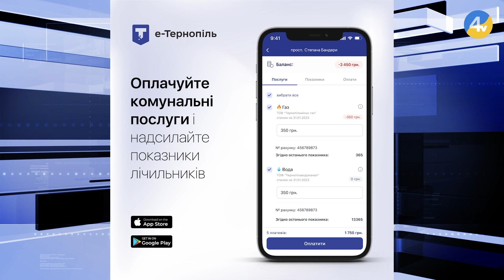"Провінційні вісті" - новини Тернополя та області за 9 серпня